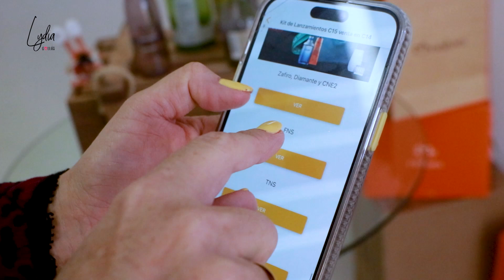NUEVO KIT DE LANZAMIENTOS | ¡El Kit de Líderes se Renueva!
El Kit de Líderes se renueva y con esa renovación cambia de nombre a KIT DE LANZAMIENTOS.

Cuéntanos en los comentarios qué te parece esta herramienta de natura ¿ya la usabas o nunca habías escuchado hablar de ella?